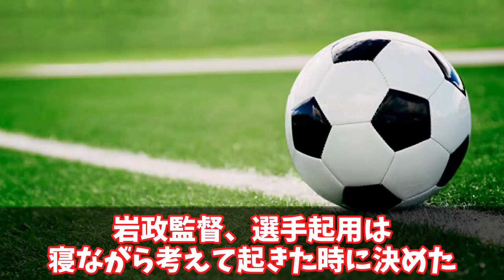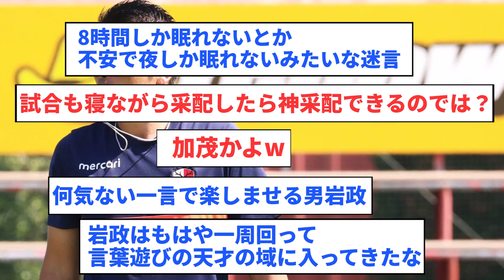岩政監督、選手起用は「毎晩寝ながら考えていた」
ABEMAは↓から登録できます（プレミアリーグ見れます！2週間無料、今がチャンス！）
サッカーの時事ネタ等を紹介しています。
面白い話題等があればコメントで教えて頂けますと嬉しいです。